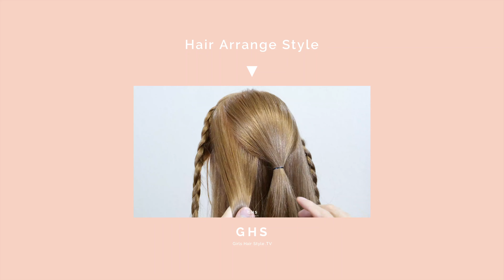【簡単・ゴムだけ】ストレートのまま編み込みヘアアレンジ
この動画では、ストレートヘアのままゴムだけでまとめる編み込みアレンジを紹介。

0:14 右横の髪を片編み込みする
1:21 左横の髪を片編み込みする
2:21 後ろの髪を取り分けてゴムを結ぶ
2:35 左と右の毛束をゴムで結ぶ
3:11 右と左の毛束をゴムで結ぶ
3:39 仕上げに表面の髪を引き出す

【DAisukeが動画で使用しているアイテム一覧】